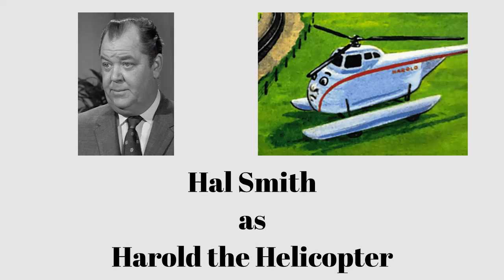What if The Railway Series had Voice Actors? Part 2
Honestly, I did not expected a lot of comments from my previous video. So I decided to make a second part of this "What If" with more actors that would suit the characters voices.